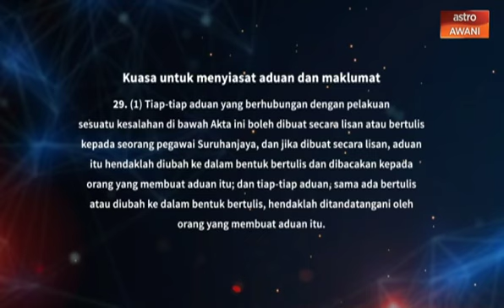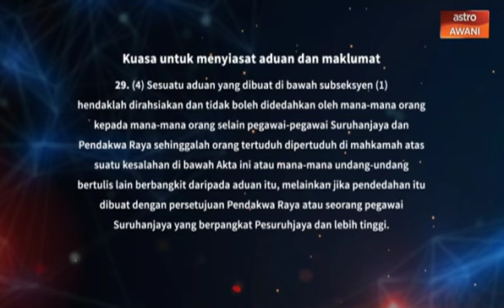Agenda AWANI +: Privasi atau kepentingan awam?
Wawancara bersama Kamarul Bahrin Haron dan tetamu jemputan, Peguam & Pengasas Pergerakan RAPERA, Datuk Seri Jahaberdeen Mohamed Yunoos; Peguam, Setiausaha Politik & Aktivis Sosial, Syahredzan Johan & Presiden, Persatuan Pemeriksaan Penipuan Bertauliah Malaysia, Datuk Seri Akhbar Satar di dalam rancangan 'Agenda AWANI +'.